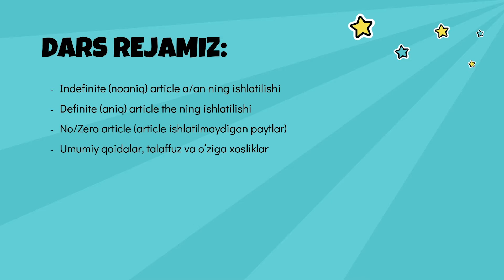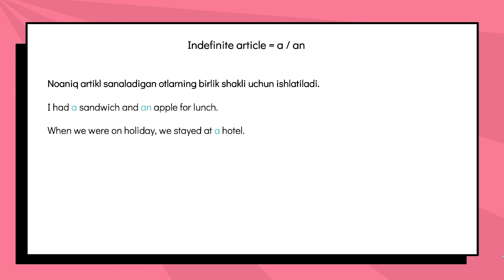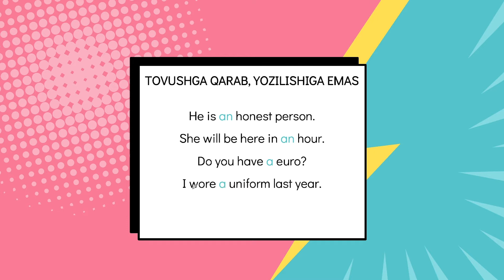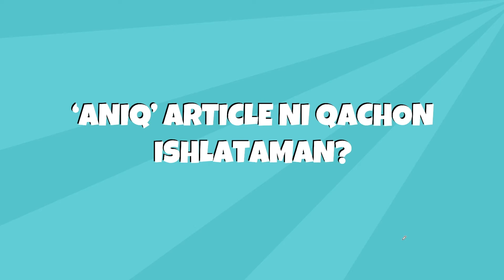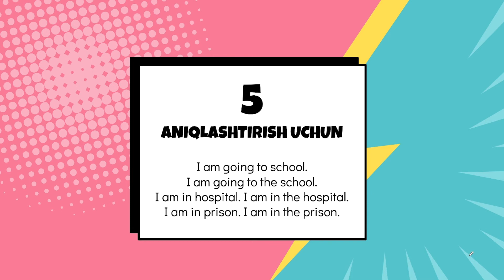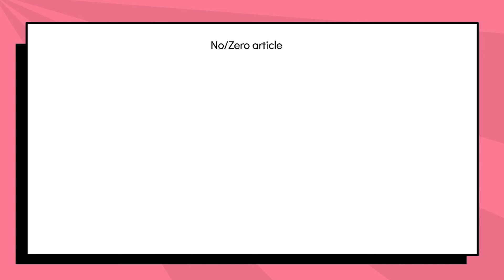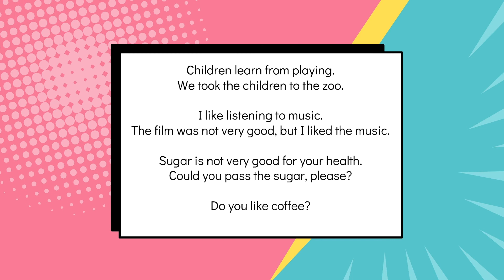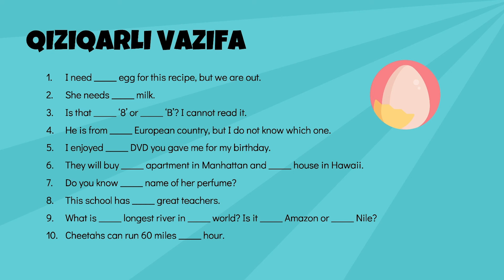⚡️Dars 20 - Article - Ingliz tili grammatikasi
Ingliz tili grammatikasi onlayn kursimizning yigirmanchi darsida ingliz tilidagi artikllarni o'rganib chiqamiz.

Dars rejasi quyidagilardan iborat:
- Indefinite (noaniq) article a/an ning ishlatilishi
- Definite (aniq) article the ning ishlatilishi
- No/Zero article (article ishlatilmaydigan paytlar)
- Umumiy qoidalar, talaffuz va o‘ziga xosliklar

Qiziqarli vazifaga yozgan javoblaringizni izohlarda kutib qolaman.

00:00 Kirish va dars rejamiz
00:43 Artikl haqida qisqacha
03:47 Noaniq artikl
12:42 Aniq artikl
28:23 Artikl ishlatilmaydigan holatlar
33:51 O'qilishidagi o'zgarishlar
37:43 Qiziqarli vazifa